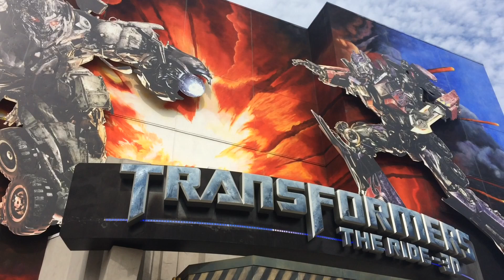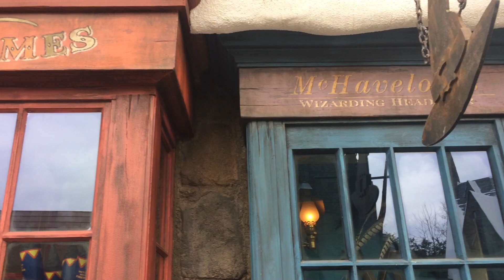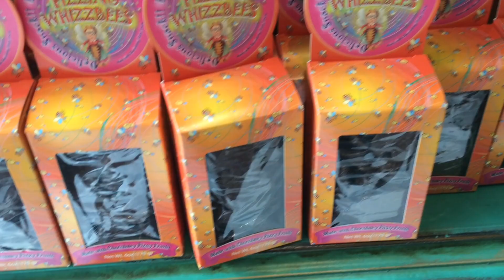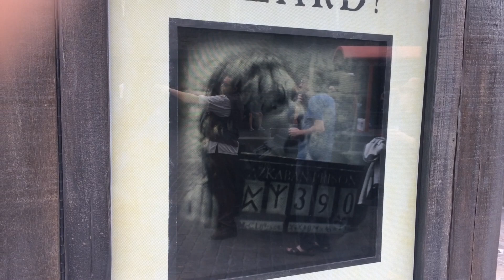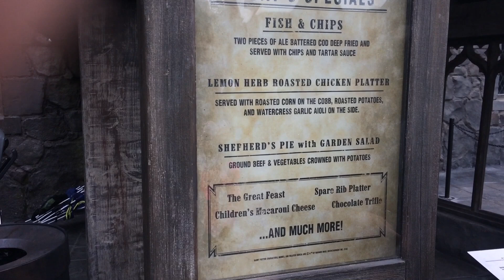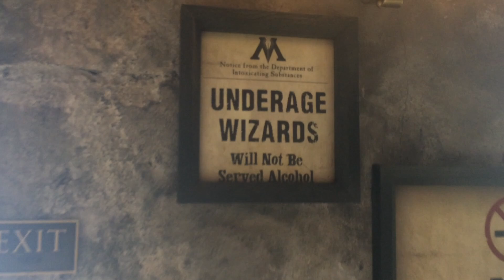I Forgot To Bow To Buckbeak!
Filmed on February 16, 2017 at Universal Studios, Hollywood.

My adventures continue at Universal Studios and I end my day at one of my favorite places... Harry Potter World!
The decor is on point, the soundtracks make you feel at home, the butter beer is flowing, and the wands are casting!
What more could a wizard ask for- I mean, really?
I genuinely fall more in love every time I'm in this place, and this time I got to finally ride the Flight of the Hippogriff (AMAZING) and I got to try a new meal at the Three Broomsticks! Super successful afternoon. And I'm glad I got to share it with y'all.

What's your favorite part of Harry Potter World and which house are you placed in?